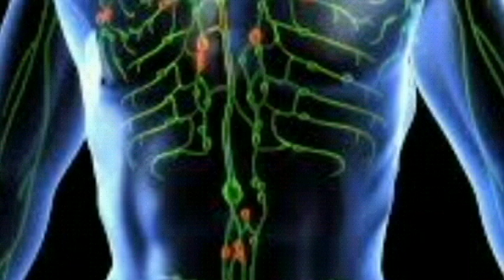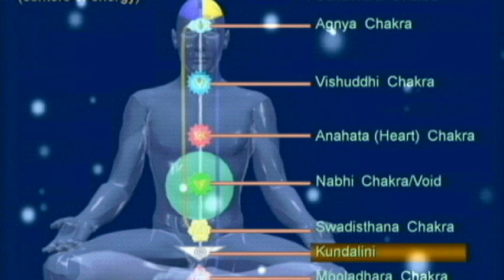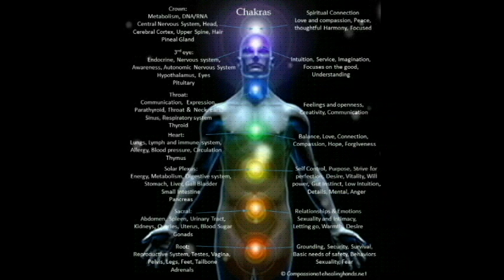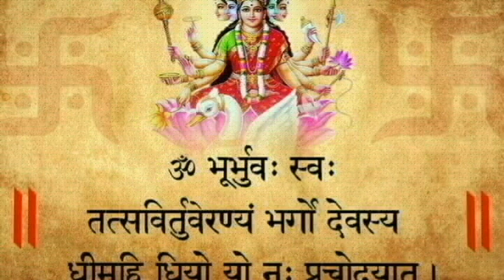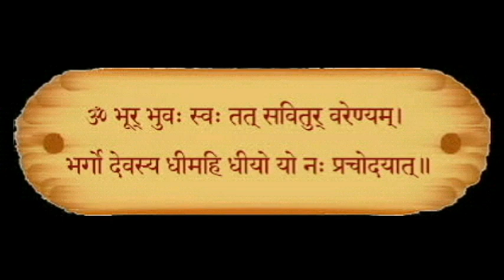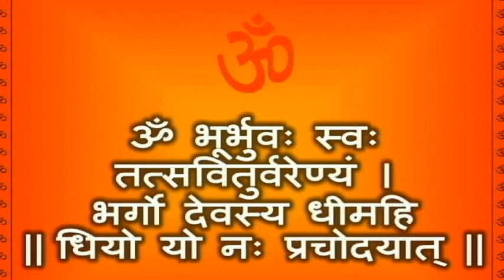గాయత్రీ మంత్రం లోని అంతరార్థం వివరించుట Srivallabha Charithamrutham (TELUGU)-13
ORIGINAL  SANSKRIT SCRIPT BY  :  Sriman Sankar Bhatt

Voice, Singer , musician   :     Jayanth Varma
Licensed by : Lord Dattatreya Spiritual Society
Telugu Script was Handed over By   :   Late Sri Malladi Govinda Deekshitulu

some changes were made in used content.

script : అధ్యాయము 13
ఆనందశర్మ వృత్తాంతము - భాగము 1

నేను సుబ్బయ్యశ్రేష్ఠి నుండి అనుమతి తీసుకొని కురువపురం దిశగా ప్రయాణమును సాగించితిని. రాత్రి సమయమునకొక గ్రామమును చేరుకొంటిని. మాధూకరమునకు ఎవరింటికి పోవలెనాయని ఆలోచించు చుంటిని. తన వీధి అరుగు మీద సుఖాసీనుడయి ప్రక్కనున్న వారితో సంభాషణ చేయుచున్న బ్రాహ్మణుని చూచితిని. అతని కన్నులు తేజస్వంతములైయుండెను. కనులనిండుగా కరుణారసము చిప్పిలుచుండెను. అతడు నన్ను సాదరముగా లోనికి ఆహ్వానించి భోజనమిడెను. భోజనానంతరము అతడు యిట్లు చెప్పనారంభించెను. "నాయనా! నన్ను ఆనందశర్మ అని అందురు. నేను గాయత్రీ మంత్రమును అనుష్టించుచుందును. గాయత్రిమాత కొలదిసేపటి ముందు నా అంతర్నేత్రమునకు గోచరించి, దత్తభక్తుడొకడు వచ్చుచున్నాడు, అతనికి కడుపారా భోజనమిడుము. దత్తప్రభువును దర్శించినంత నీకు పుణ్యము లభించును అని చెప్పినది. ఆమె చెప్పిన ప్రకారమే జరిగినది. కడున్గాడు సంతసము."

అంతట నేనిట్లంటిని. "అయ్యా! నేను దత్తభక్తుడనే! దత్తప్రభువుల వారు ప్రస్తుతము భూలోకములో శ్రీపాద శ్రీవల్లభ నామరూపములతో వ్యవహరించుచున్నారని విని వారి దర్శనార్థము కురువపురమునకు పోవుచుంటిని. నా పేరు శంకరభట్టు. నేను కర్ణాటక బ్రాహ్మణుడను."

కణ్వమహర్షి ఆశ్రమ వివరణ

నా మాటలను విని ఆనందశర్మ నవ్వుకొనెను. "అయ్యా! మా నాయన నాకు ఉపనయనము చేయు సమయమున మా యింటికి అవధూత ఒకరు వచ్చిరి. మా యింటివారు అతనికి సకల పరిచర్యలను చేసిరి. అతడు గాయత్రి మంత్రానుష్ఠానమునకు సంబంధించిన అనేక విషయములను తెలియజేసెను. .